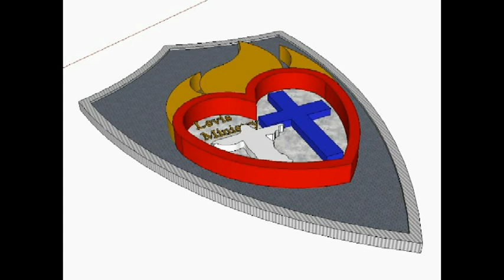Ta enhver tanke til fange